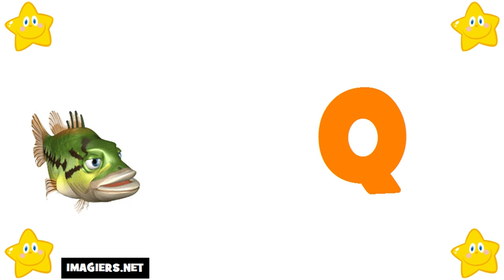Lär dig franska # Alfabetet